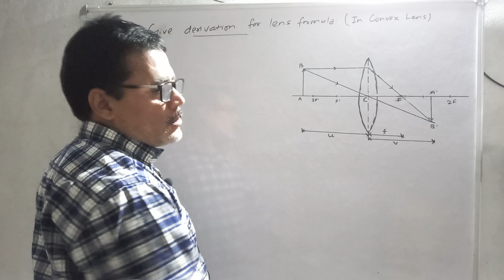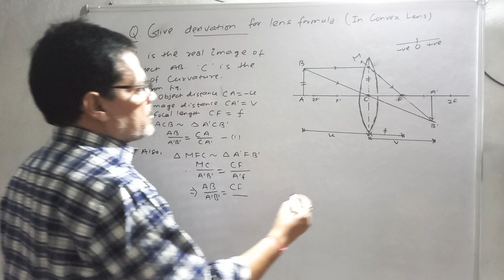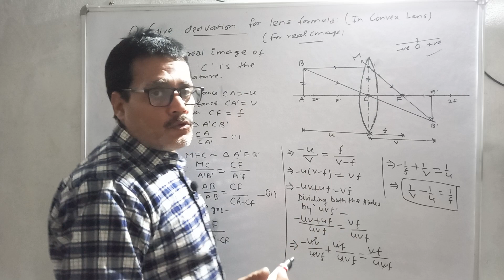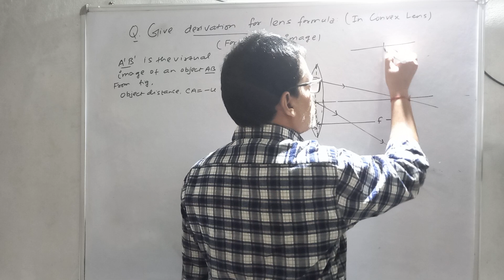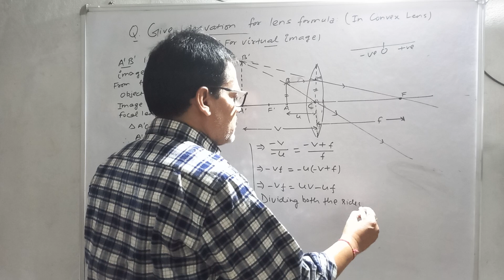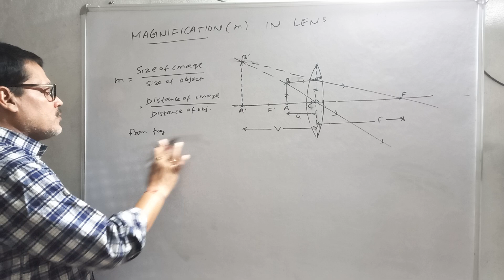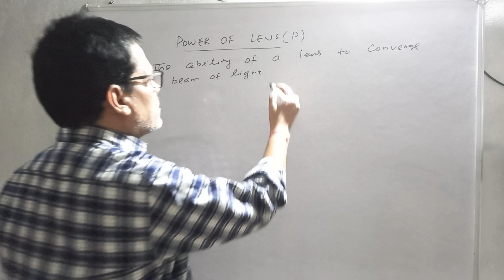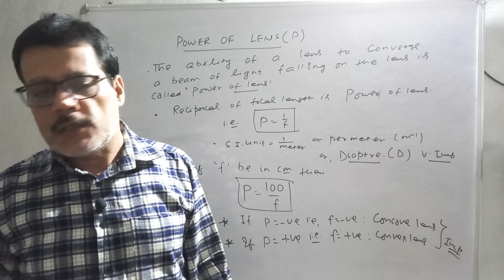RAY OPTICS || PHYSICS CRASH COURSE || FOR STATE BOARDS AND CBSE